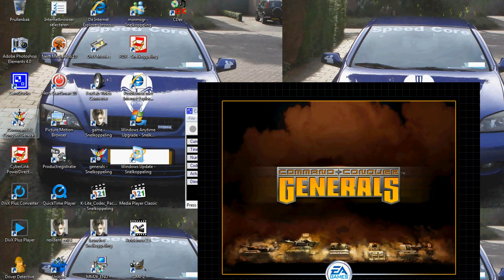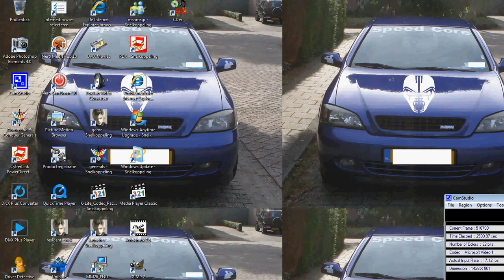p.33 Command and Conquer Generals LAN vs CPU nou ging goed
Command and Conquer Generals LAN vs CPU nou ging goed